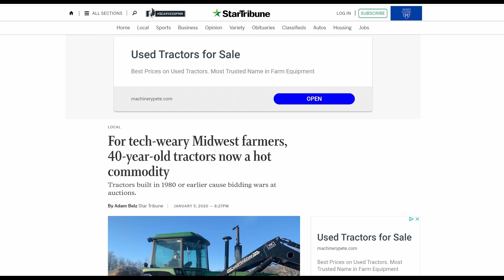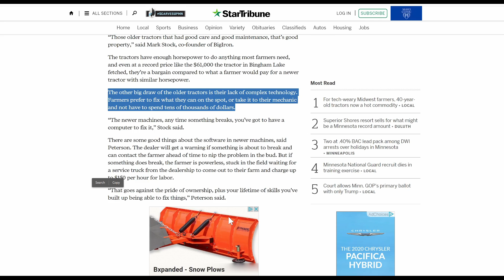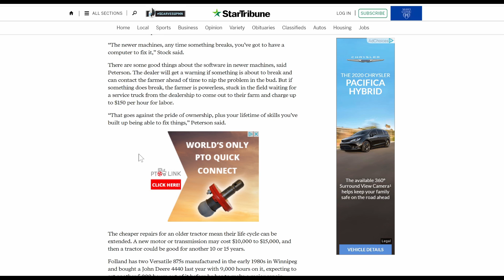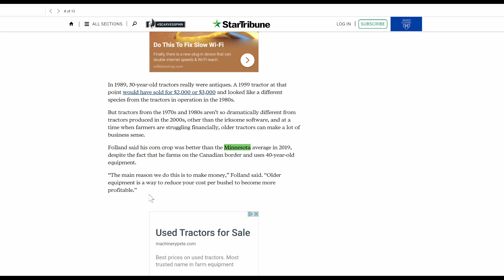Farmers bidding up prices of 40 year old tractors due to repair-ability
› Bitcoin: 1EaEv8DBeFfg6fE6BimEmvEFbYLkhpcvhj
› Bitcoin Cash: qzwtptwa8h0wjjawr5fsm0ku8kf40amgqgm6lx4jxh
› Dash: XwQpZuvMvU44JT7C7Uh6xHvkSadzJw9fMN
› Dogecoin: DKetsoCvwa2hF29ssgUA4Wz4hxT4kj3KLU
› Ethereum: 0x6f6870feb48f08388ee345cf0261e2f03d2fa310
› Ethereum classic: 0x671bfd61ba87edf6365c97cea33d66ba73645510
› Litecoin: LWnbTTAjojZQt68ihFJFgQq3cYHUsTcyd7
› Verge: DFumZ5sMhi3JktLQpsTVtV9xUt3zKDrcZV
› Zcash: t1Ko3FkphQYoQroQc8k2DVk4WKMAbmNR8PH
› Zcoin: a8QdvArHmdRYe1MjiqtP6jDNe6Z4JgnRKZ